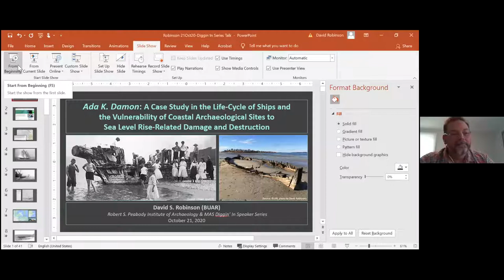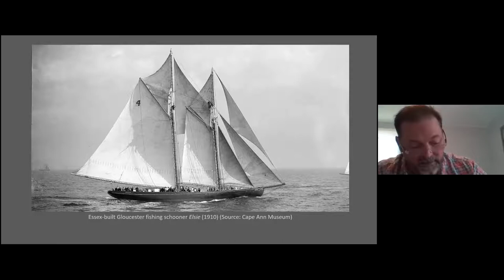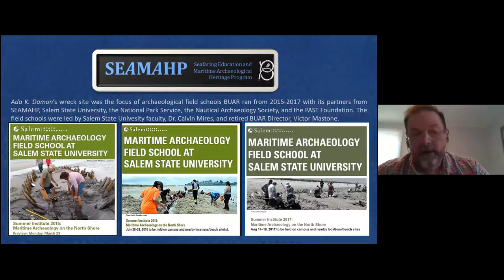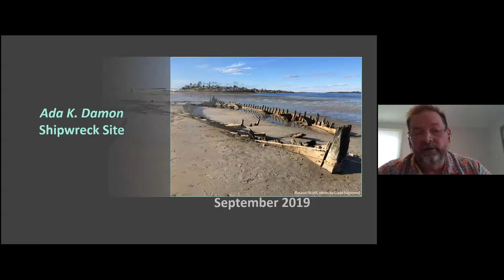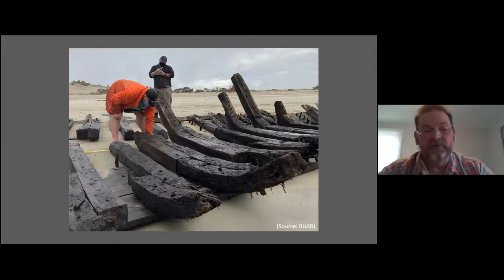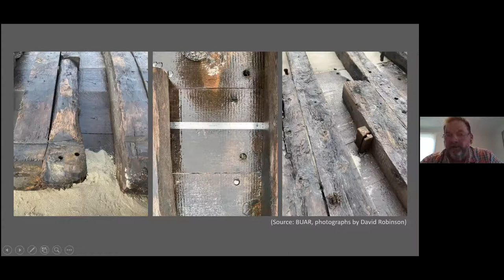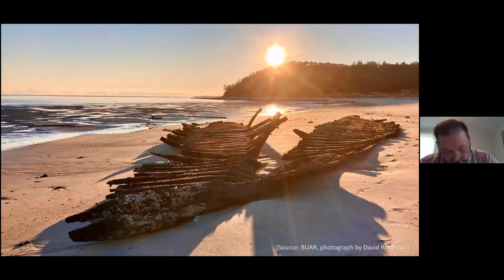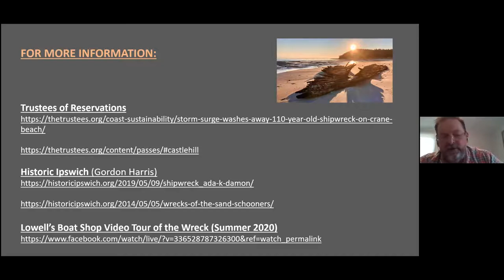Diggin' In Episode 9(S1): David Robinson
Together with the MAS/Robbins Museum, the RS Peabody Institute is co-hosting a 10-episode series called Diggin' In! -- Zoom conversations with practicing archaeologists from around the country. In Episode 9 we are joined by David Robinson who discusses maritime archaeology with a particular focus on the wreck of the Ada K. Damon.